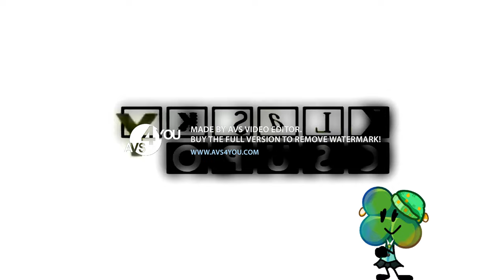MediaTek Splaat Effects from AVS Video Editor Collection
A collection featuring the AVS Video Editor effects to MTK Splaat. (I put a random watermark because why not)